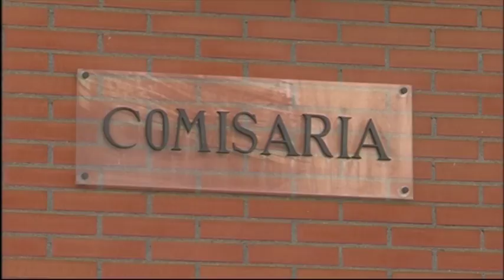INFORMATIVO LUNES EDICIÓN MAÑANA 15-1-18